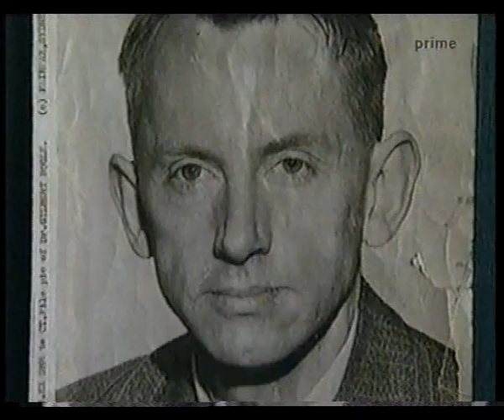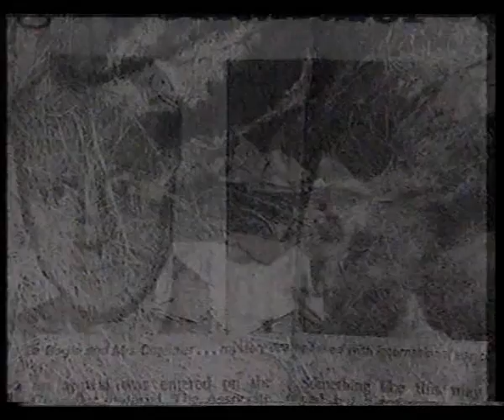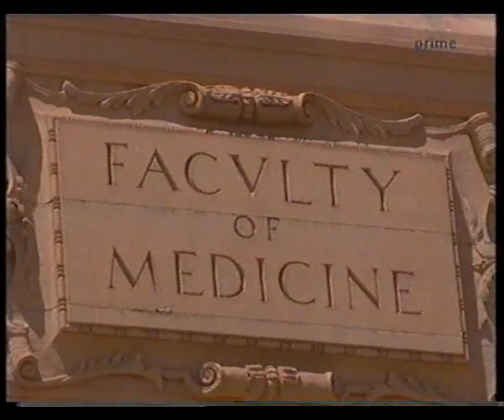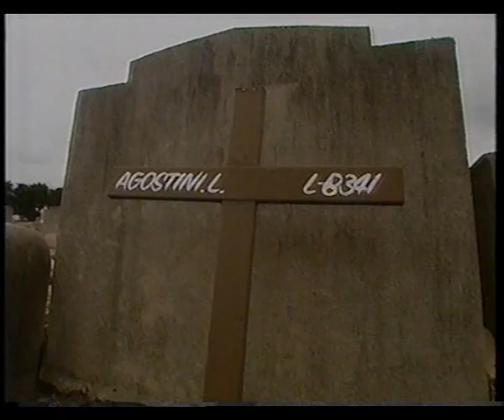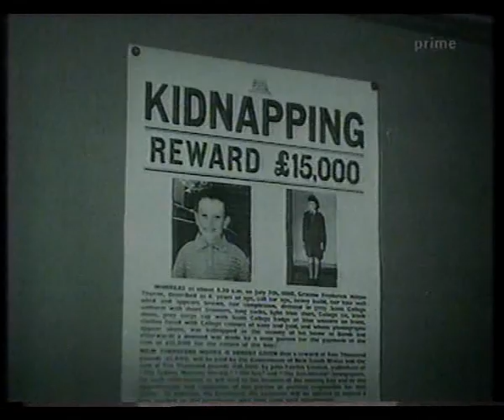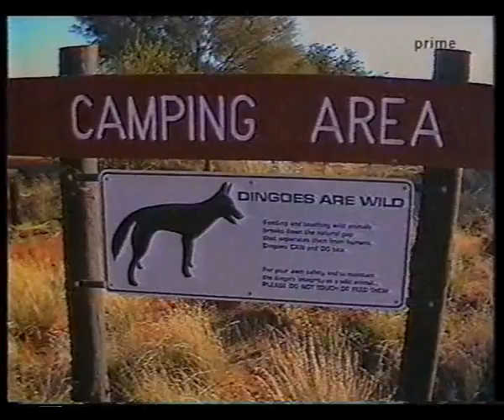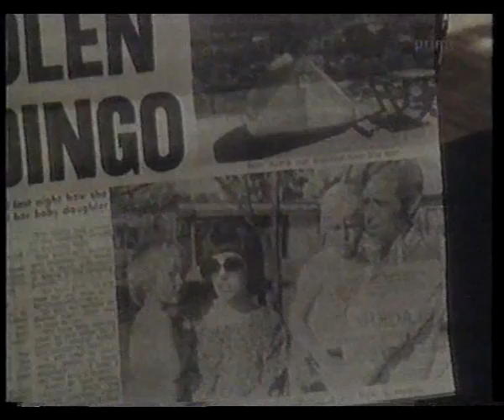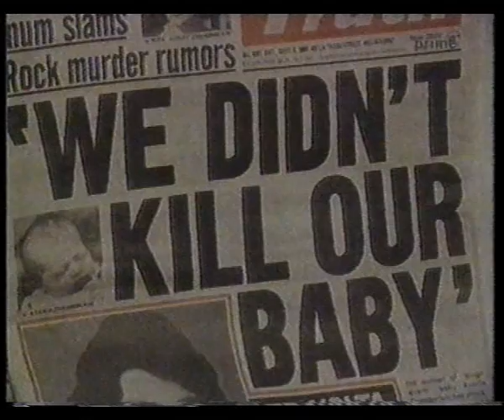Australia's Greatest Murder Mysteries - 1900's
Episode from the late 1990's TV series, This Fabulous Century. Presented by Peter Luck.